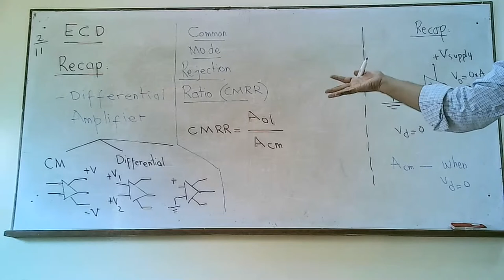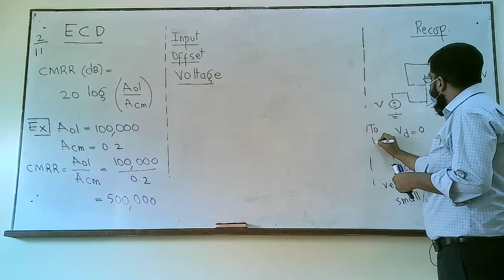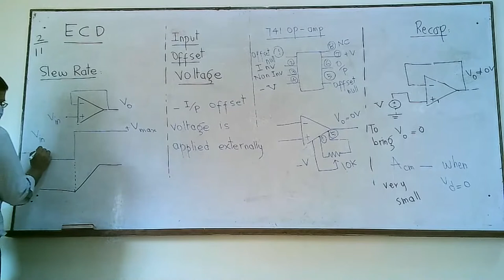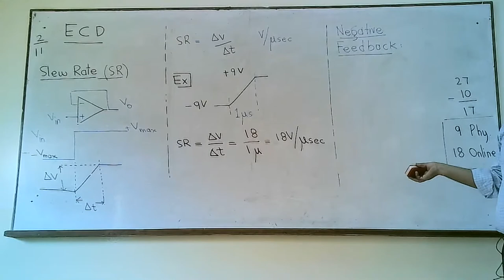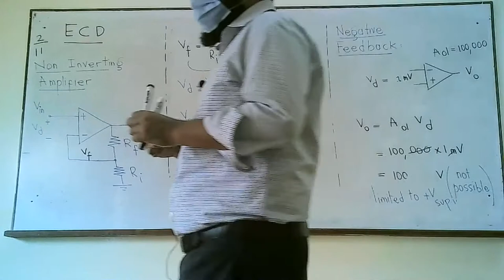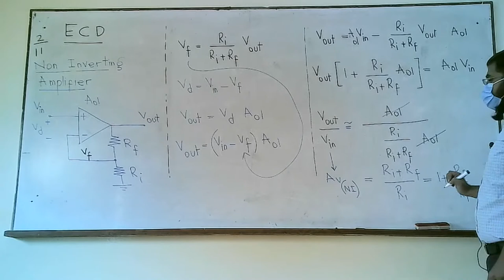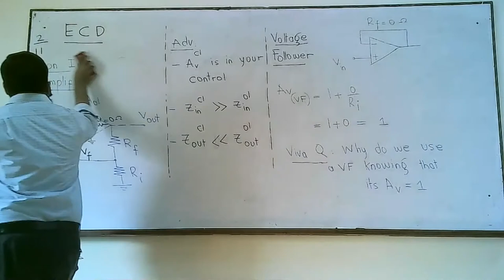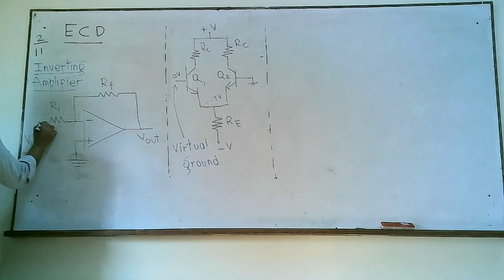ECD | Slew rate | Operational amplifier | op amps | Abdul Mannan | Lecture